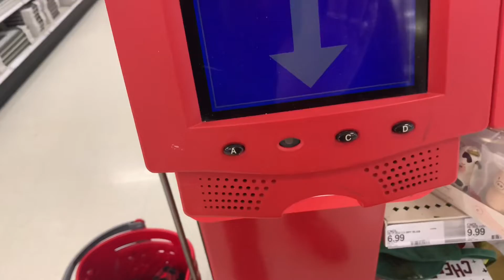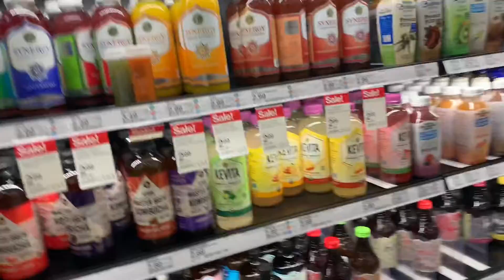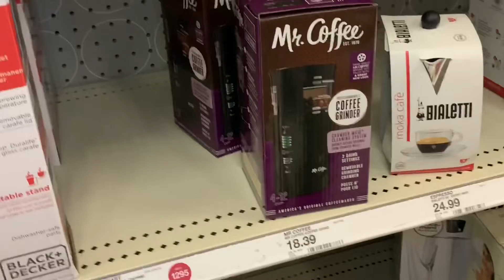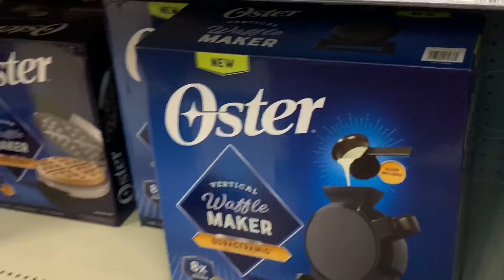Back To School Shopping With Samaiya | Shenanigans As Usual!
Hi guys! Today we are back to school shopping with Samaiya. She’s headed back to NC A&T from her holiday break. Of course, it’s shenanigans as usual. Join us.

Thank you for all of your love and support. Much Love to each and every one of you. Peace and Blessings.